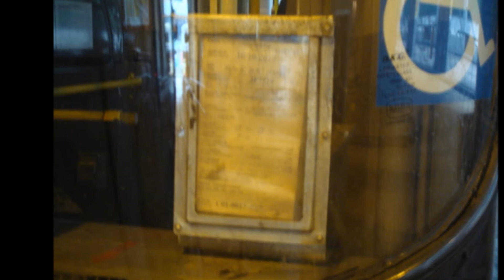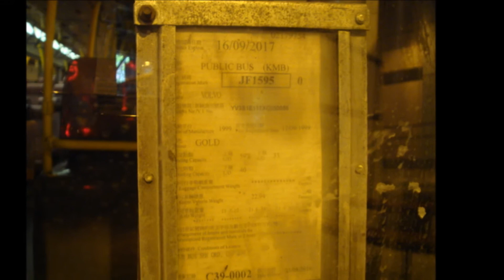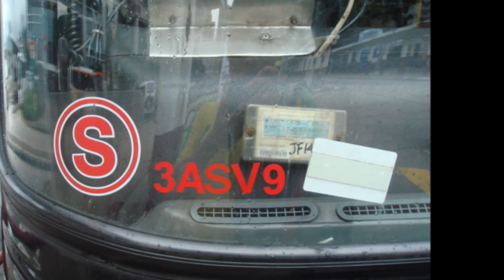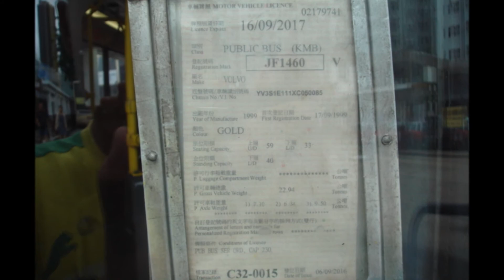Hong Kong Bus九巴膠牌富豪超級奧林比安12米冷氣回憶錄 第一集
首先歡迎各位觀看由本人製作的九巴膠牌富豪超級奧林比安12米冷氣回憶錄!
本片的主題歌曲是隔世情[無綫電視劇《聊齋》主題曲]